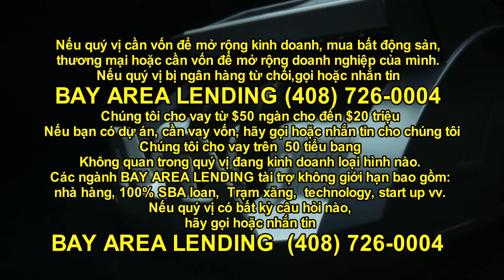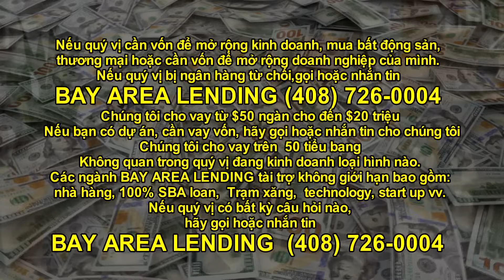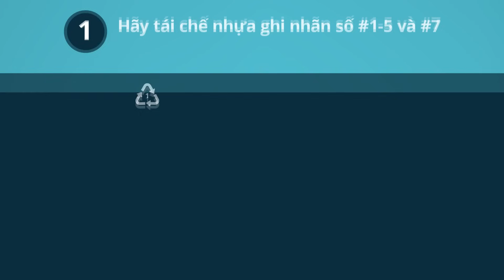Hot News với Thanh Tùng_Show 859_Nov 14 -Ông Trump & MAGA đã thắng: Chuyện gì sẽ xảy ra cho nước Mỹ?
Hot News với Thanh Tùng_Show 859_Nov 14_ 2024
Ông Trump & MAGA đã thắng: Chuyện gì sẽ xảy ra cho nước Mỹ?